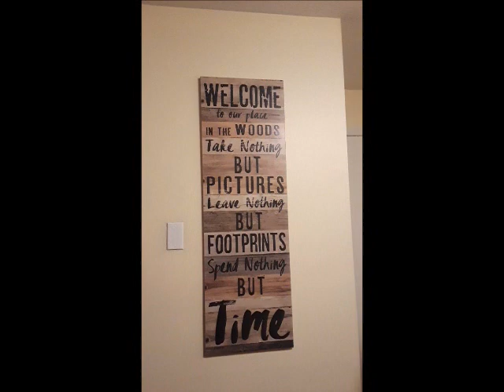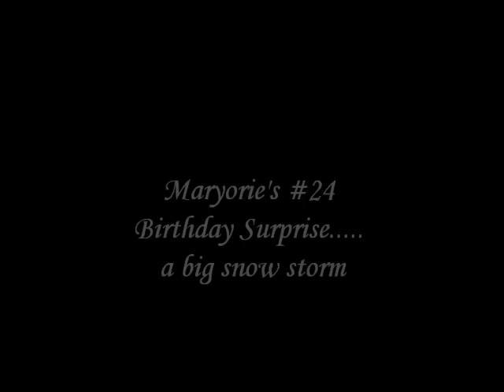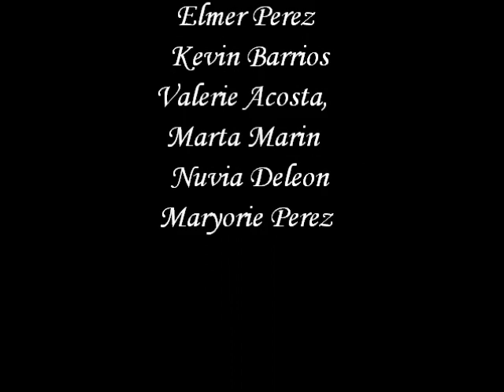Our New Hampshire Adventure/ Maryorie's #24 Birthday Weekend Celebration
Hey guys, we wanted to share our adventure in New Hampshire from last March 2019. Hope you all enjoy and plan to make a trip there! This trip was very cold but definitely worth it!!!

Listen ad-free with YouTube Premium
Song
Tequila (R3HAB Remix)
Artist
Dan + Shay
Album
Tequila (R3HAB Remix)
WMG (on behalf of Warner Nashville); CMRRA, LatinAutor, BMI - Broadcast Music Inc., Warner Chappell, and 3 Music Rights Societies